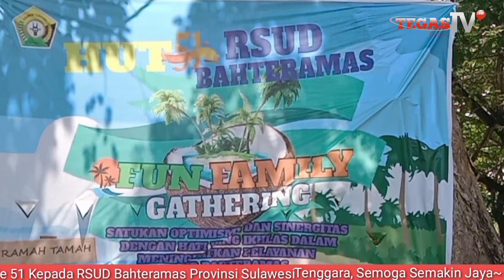Pantai Nambo Jadi Saksi Kemeriahan Acara HUT RSUD Bahteramas Sultra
HUT ke-51 RSUD Bahteramas, Hasmuddin: Sinergi Tingkatkan Pelayanan dengan Ikhlas

TEGASTV., SULTRA – Rumah Sakit Umum Daerah (RSUD) Bahteramas Provinsi Sulawesi Tenggara (Sultra) merayakan Hari Ulang Tahun (HUT) ke 51 tahun, Minggu (24/10/2021).

HUT rumah sakit ternama di Sulawesi Tenggara itu, dirangkaikan dengan ramah-tamah dan dimerihkan beragam games hingga doorprize menarik, berhadiah utama dua sepeda  kekinian.

Pantai Nambo, menjadi tempat yang dipilih RS Bahteramas untuk merayakan hari lahirnya yang kini menginjak lebih dari setengah abad.

Suasana nan ramai dan udara segar di pantai Kecamatan Abeli tersebut, kian menambah meriahnya HUT rumah sakit pusat rujukan di Sulawesi Tenggara itu.

Adapun giat RS Bahteramas kali ini, mengangkat tema “Satukan Optimisme dan Sinergitas dengan Hati yang Ikhlas dalam Meningkatkan Pelayanan RSUD Bahteramas”.

Direktur RSUD Bahteramas, dr. H. Hasmuddin, Sp.B mengatakan, peringatan hari ulang tahun Bahteramas ke 51 kali in dirangkaikan dengan peringatan 9 (sembilan) tahun relokasi rumah sakit lama yang berada di Jalan Dr. Ratulangi No. 151 Kemaraya ke Jalan Kapten Pierre Tendean No. 50 Baruga Kota Kendari.

Hal itu, sesuai dengan jargon rumah sakit pendidikan berakreditasi baik (B) itu, yakni “Melayani dengan Hati dan Senyum”.

Berkumpulnya semua karyawan Karyawati di hari istimewa RSUD Bahteramas kali ini, kata dokter, dijadikan sebagai ajang bersilaturahmi dan relaksasi usai menjalani kesibukan di masa pandemi.

Dokter spesialis bedah itu juga berharap, keluarga besar RSUD Bahtermas kian meningkatkan sinergitas dan optimisme agar ke depan pelayanan dapat terus ditingkatkan menjadi lebih baik.

Di usianya yang ke 51 tahun, beber dokter, RS Bahteramas memiliki misi untuk terus meningkatkan pelayanan agar kian baik, sehingga dapat meminimalisir keluhan-keluhan masyarakat.

Hampir setengah ruangan perawatan di RS Bahteramas, jelas dokter, dikhususkan untuk perawatan Covid-19. Namun, dengan penurunan angka covid-19 di Sultra, menyebabkan ruangan khusus itu dikonversi kembali ke fungsi sebelumnya.

Dari Kendari, Basir Kanande, Halima Paijon, Timtegas Tv Melaporkan